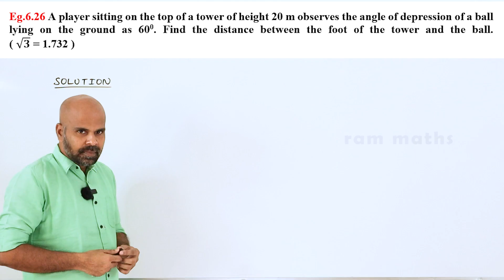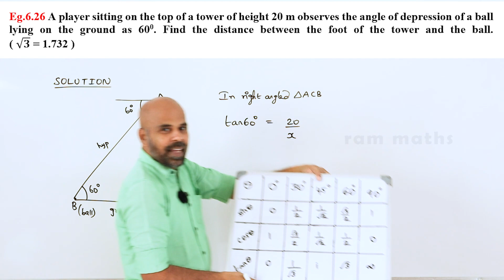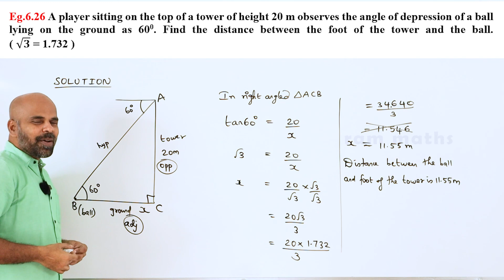10th | EXAMPLE 6.26 | TRIGONOMETRY | CHAPTER 6 | STATE BOARD | RAM MATHS